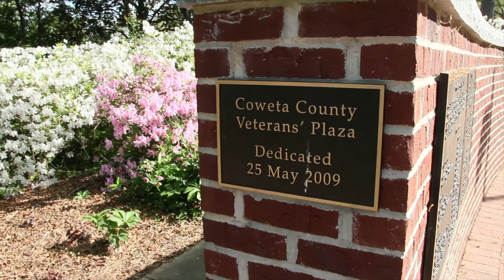Newnan High School VET 5K Promo VIDEO